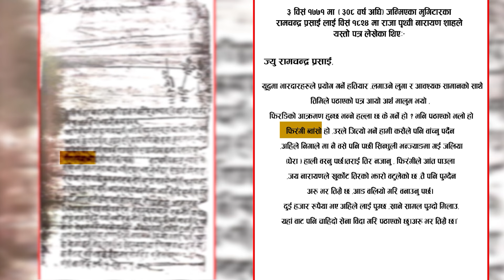दुर्गाप्रसाईंको धमाकेदार भासन पचास हजारौंको भिड ।